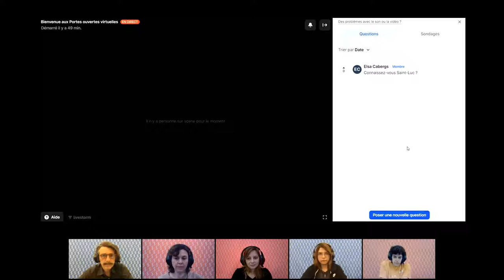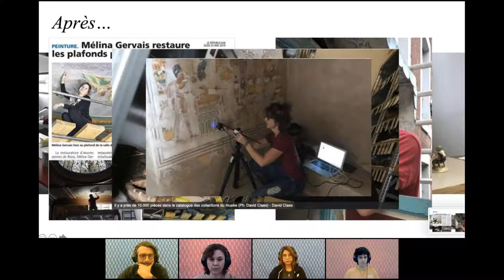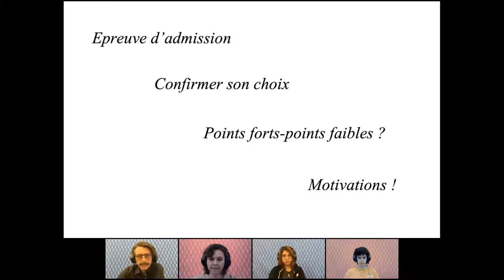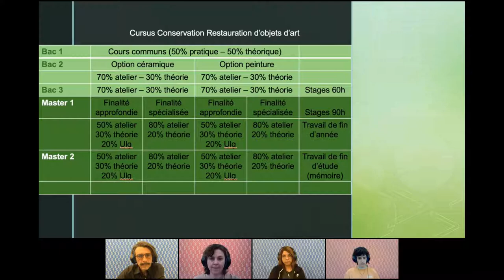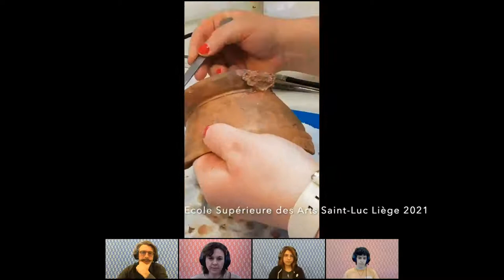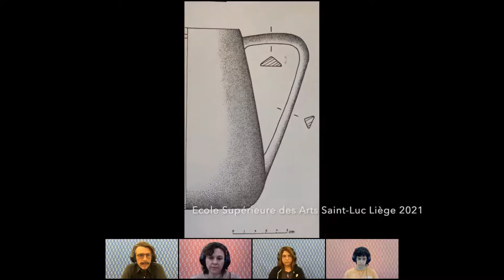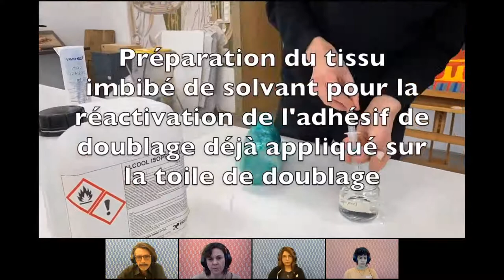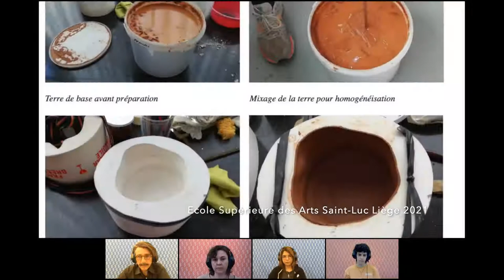Portes ouvertes virtuelles 2021 / Conservation et restauration des œuvres d'art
Découvrez le replay de la présentation de la section Conservation et restauration des œuvres d'art dans le cadre des Portes ouvertes virtuelles de l'École Supérieure des Arts Saint-Luc Liège du mercredi 31 mars.
⚠️ Ces vidéos ont été tournées en 2021. Pour une version actualisée des consignes relatives aux épreuves d'admission, suivez ce lien